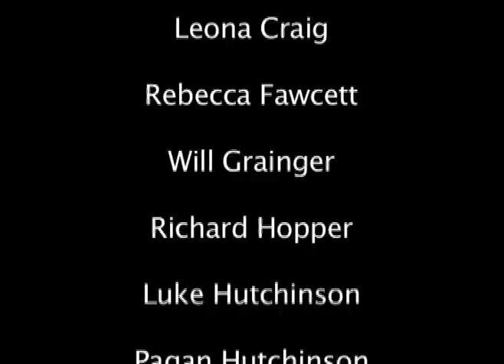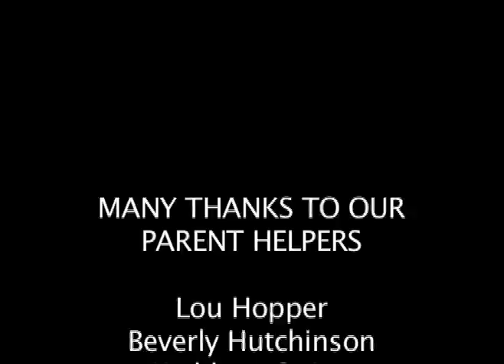The Princess and the Pendant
This charming story tells the tale of a young girl who ignores the wishes of her father and ventures out of Butterfly Land. Where will this lead her and how will it end? The inspiration for this silhouette animation came from the work of 1920s filmmaker Lotte Reiniger.  Winner at the First Light Movies Awards for Best Film by Under 12's, screened on the children's channel on Virgin Atlantic flights around the world and featured on the DVD extras of the commercial release of Azur and Asmar directed by Michel Ocelot.